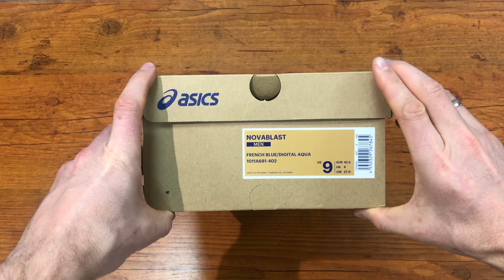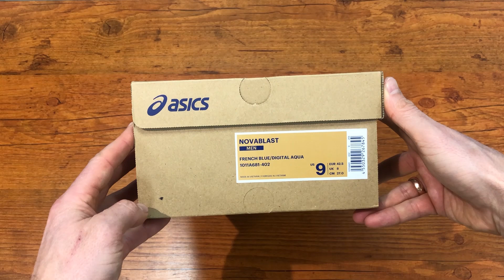Распаковка кроссовок Asics Novablast | TopRun.com.ua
Распаковка мужских беговых кроссовок Asics Novablast (1011A681) в цвете 402 – French Blue/Digital Aqua.  Это новая расцветка летней коллекции 2021 года.

Кроссовки NOVABLAST предназначена для нейтральных бегунов, стремящихся к быстрому бегу. Этот легкий дизайн включает в себя инновационную пену межподошвы FLYTEFOAM® Blast для энергичного отскока с каждым шагом.